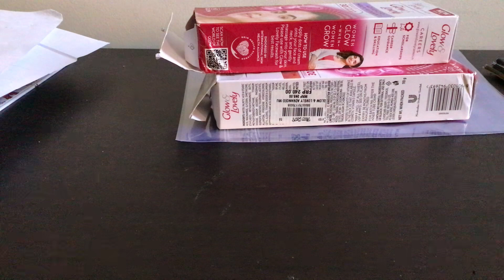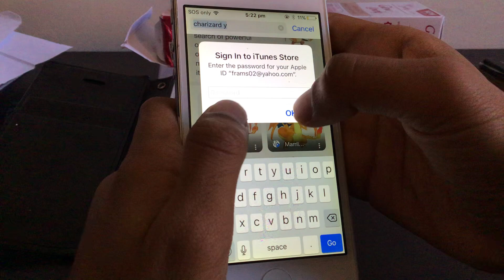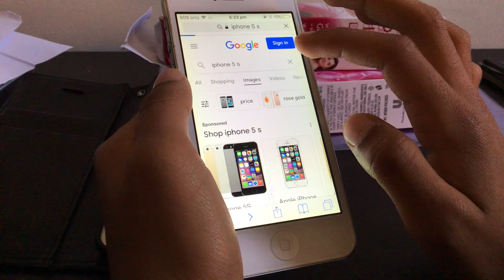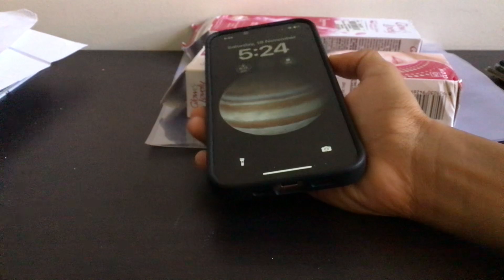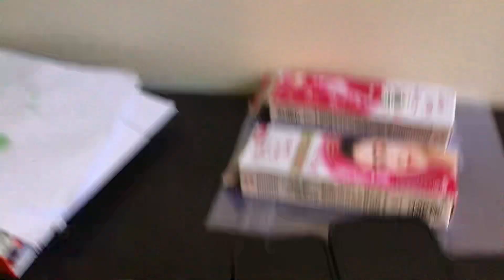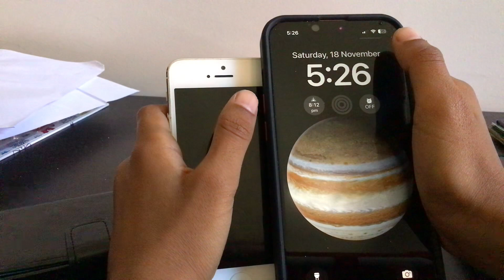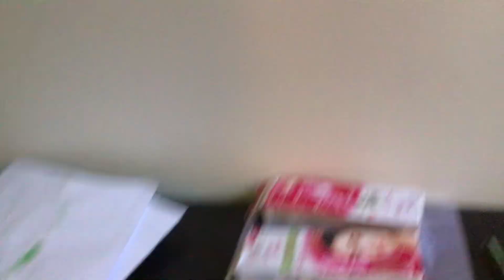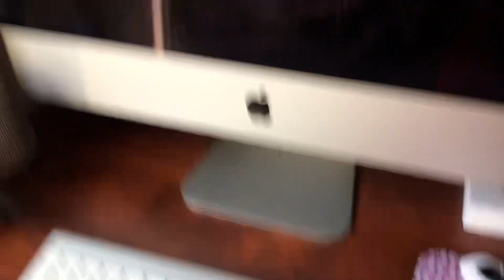All of out Apple Products